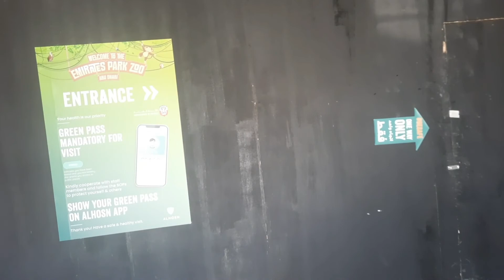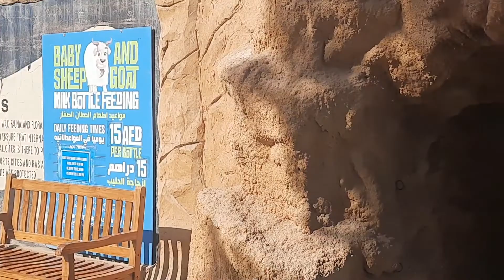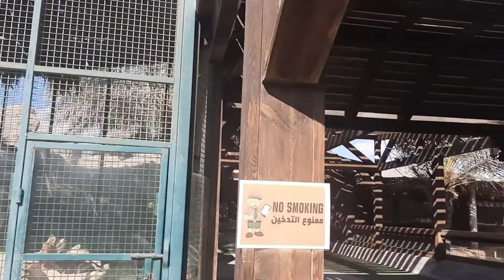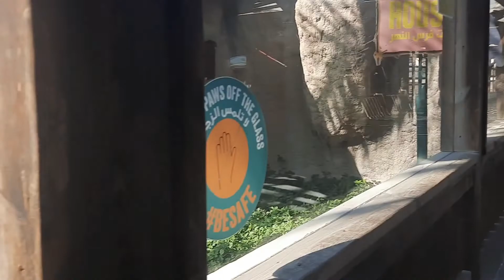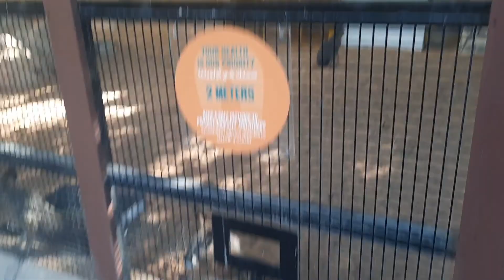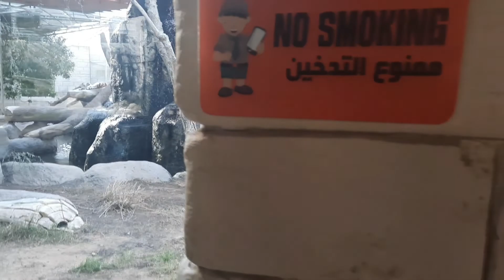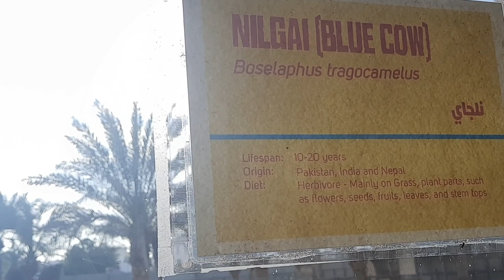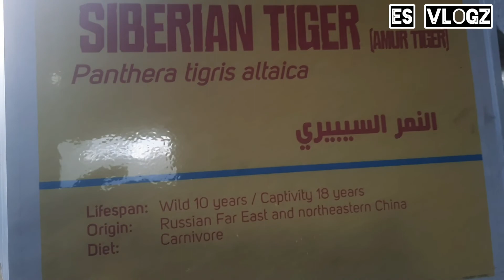EMIRATES PARK ZOO ABUDHABI